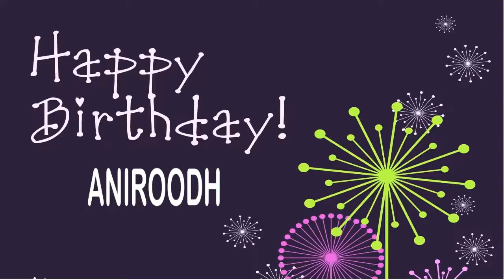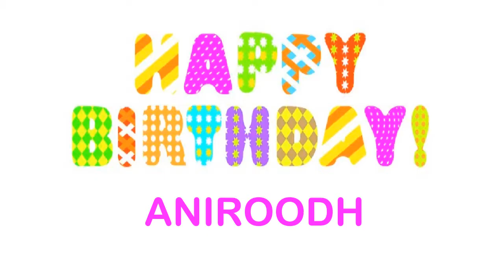Aniroodh Wishes & Mensajes - Happy Birthday